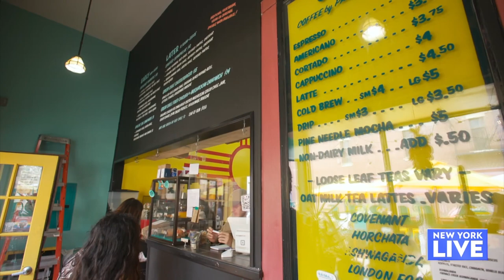Heads of the Table with Bon Appétit | New York Live TV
Lauren Scala meets with Mackenzie Fegan, Senior Editor of Bon Appétit, to get a taste of what to expect from the restaurant issue. Together they stop at Ursula, one of the restaurants being honored by a new award, Heads of the Table.